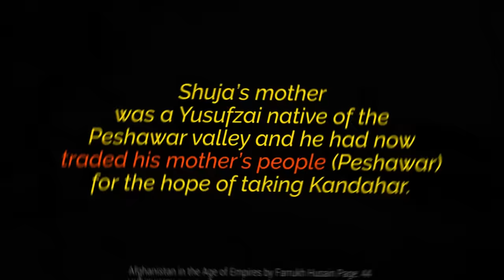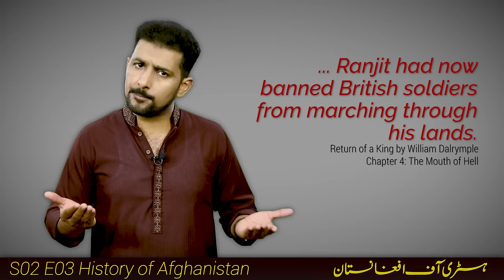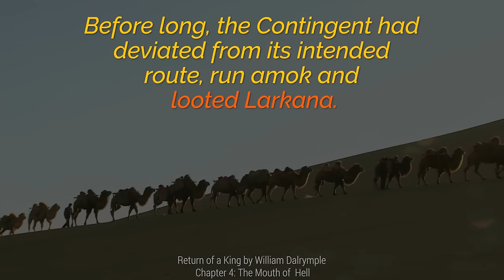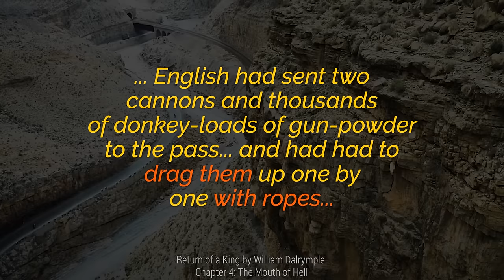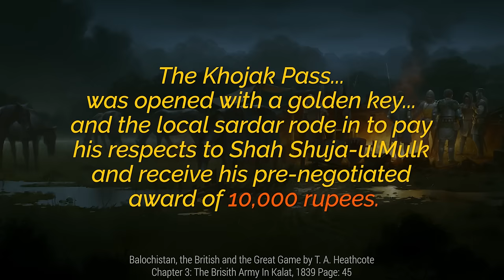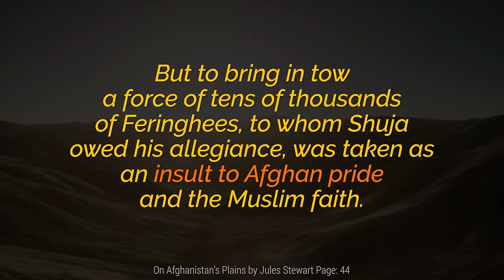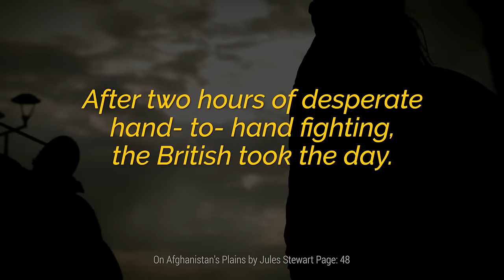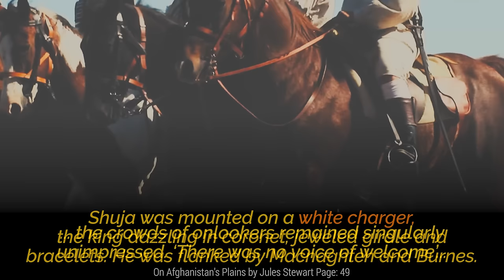History of Afghanistan S02 E03 | First Anglo-Afghan War | Faisal Warraich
Great Britain invaded Afghanistan in 1838. It wanted to reinstall Shah Shuja Durrani, a grandson of Ahmad Shah Abdali, as the king of Afghanistan. The British expeditionary force was dubbed the Army of the Indus. The British wanted to oust the then Afghan Emir, Dost Mohammad, and make Afghanistan a buffer state between India and the Tsar Empire of Russia. Maharaja Ranjit Singh denied the British the safe route to invade Afghanistan. However the Khan of Kalat, Mir Mahrab Khan and the Emirs of Sidh allowed them to do so. What was the result of this invasion, let’s find out